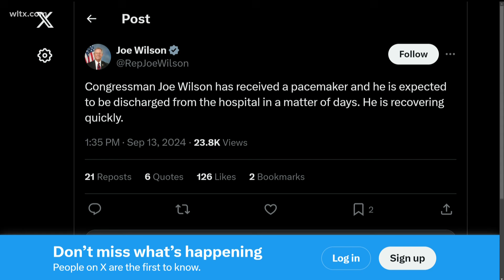Update on Congressman Joe Wilson's condition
According to a post on Congressman Joe Wilson's "X" account he has received a Pacemaker and is expected to be discharged soon.